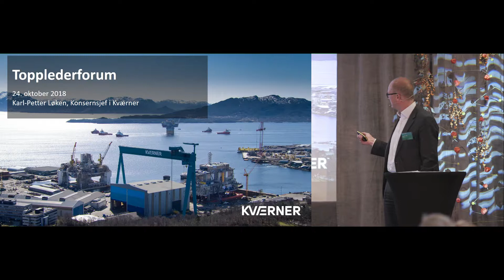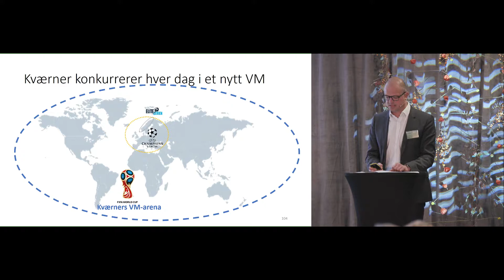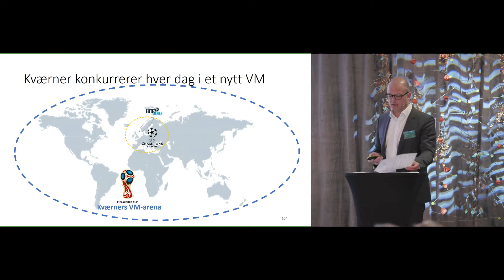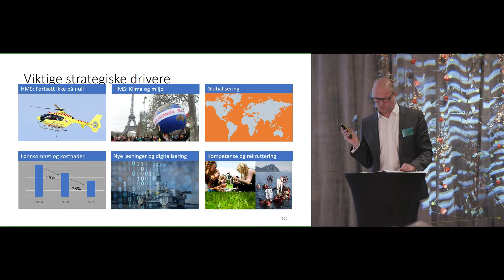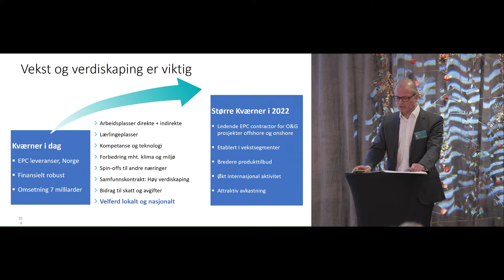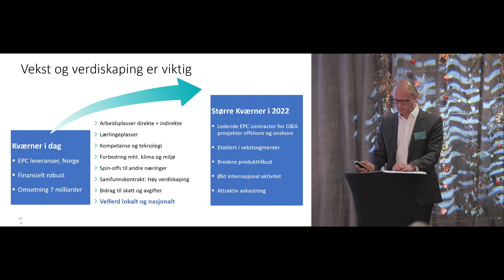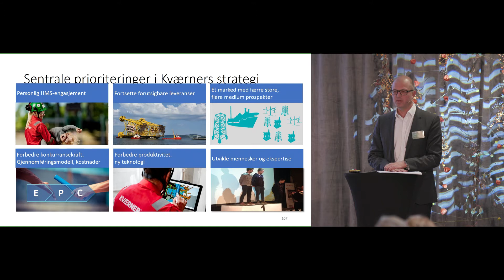Topplederkonferansen 2018: Karl Petter Løken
Karl Petter Løken, konsernsjef, Kværner. Opptak gjort 24.10.18.